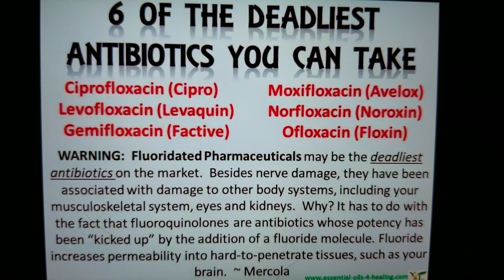Manmade Antibiotics Are Deadly ☠️- Stop Taking Them!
Anti Biotic = Against Life - Definition of Biotic in a Etymology Dictionary: biotic (adj.)
"pertaining to life," 1847, also biotical (1847), from Latin bioticus, from Greek biotikos "pertaining to life," from bios "life," from PIE root *gwei- "to live." Biotic factor was in use by 1907. Related: Biotical. Biotics "science of vital functions and manifestations; powers and qualities peculiar to living organisms" (T. Sterry Hunt) is from 1882.

It is written right in the name but people keep taking them SMH Just because a so called dr prescribes them to you it doesn't mean they are safe! Fluoride is a neurotoxin! These drugs are made from toxic crap that do not belong in your body. Ever wonder why everyone is sick these days? Just one round of any manmade antibiotic will destroy your gut flora, leaving you damaged for the next illness to send you back to a medical criminal.

My uncle was recently murdered by his doctor when he went to the hospital and they gave him one of these listed antibiotic poisons. My dad was also taken out by the medical industry. He had 11 IVs hooked up to him and he was never allowed to wake up from a botched up hip replacement operation in 2019.

Do not take antibiotics! Find natural ways to heal. I will list natural ways to heal below.
Most of these you already have in your kitchen!

BTW I do NOT go to a medical doctor. They kill people, look up iatrogenic death... death by dr
Iatrogenic death is the #1 way people get killed.

List of SAFE natural ways to treat infections...
(Always choose organic ones...)

Cayenne pepper (also stops heart attacks)
Fermented foods (restores gut flora, a natural probiotic)
Grapefruit seed extract (found at the health food store, kills fungus and parasites)
Oregano oil (STRONG antiviral , works great on cuts and wounds)
Turmeric
Echinacea
Olive Leaf extract
Ginger & Cinnamon
Pau D'arco
Garlic & Onions
Raw Manuka Honey and Raw Wild Honey
Goldenseal
Neem
Cranberries
Cabbage (boosts vitamin C levels)
Colloidal Silver (can be bought online or make it yourself)
Vitamin C (this is why I drink organic concord grape juice, more Vitamin C than citrus fruits)
Habanero & Horseradish
Myrrh
Wild Indigo
Cloves
Aloe Vera
Tea Tree Oil
Mint
Thyme
Eucalyptus
Cumin
Cardamon
Curry Leaves
Fenugreek
Green Tea
Rosemary
Ginseng
Burdock Root
Blessed Thistle
Desert Sage
Lemon Balm
Purslane
Zinc
Royal Jelly
Raspberry (all the seeds on them = Vitamin B17)

Note: Garlic is a natural way to treat infection but NEVER topically in a cut or wound though. If garlic gets into a persons blood stream it can kill them.

They used to put garlic on arrows and bullets so if the projectile grazes the person they still die!